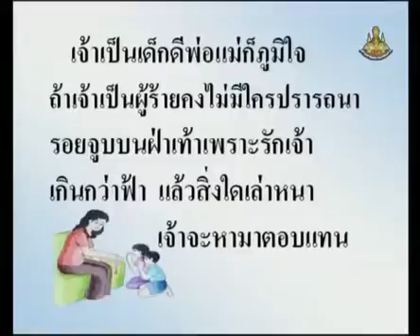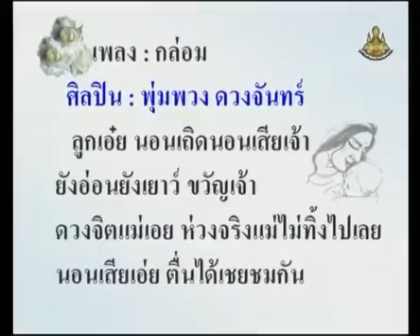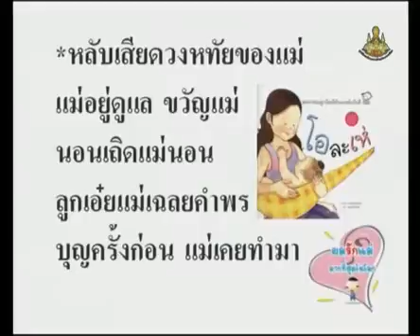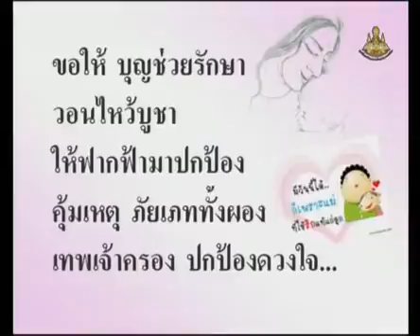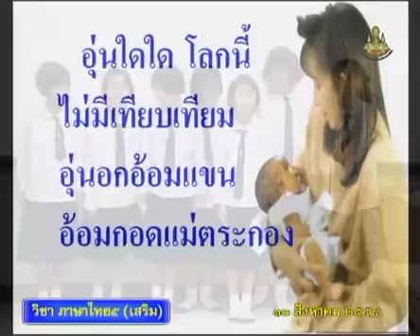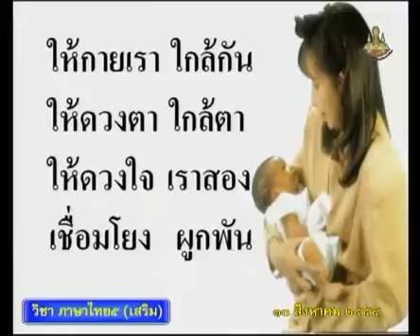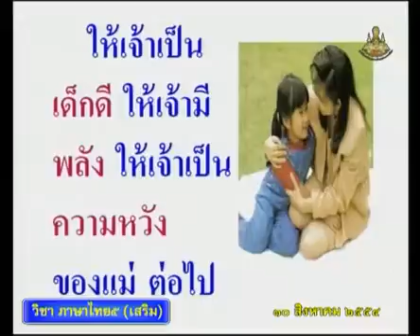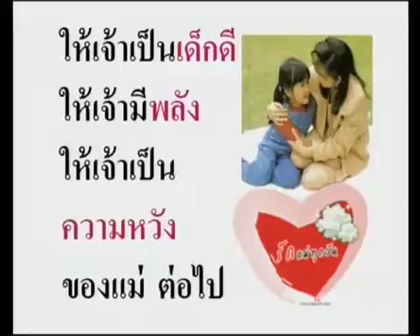0273 540810 P5thb C ภาษาไทยป 5